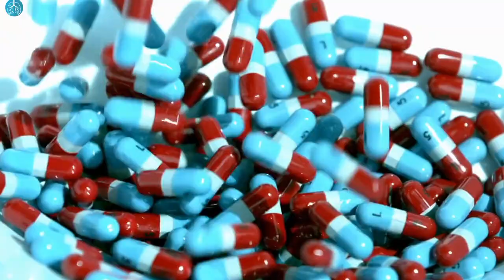Semen Infections Present Pehchane Kaise Unique Treatment 2023 | How To Read Semen Analysis Report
About This Video :
So Dosto Video Me Maine Aapko Bataya Hai Semen Me Infections And Micro Bacteria Present Hai To Pehchane Kaise Or Iska Unique Treatment Kya Hota Hai 2023 Me. Ummeed Hai Ki Aapko Yeh Video Bohot Pasand Aayega.

Queries Solved :
1. Semen Infection
2. Sperm Infection Kaise Hota Hai
3. Semen Me Infection Ku Present Hota Hai
4. Semen Infection Present
5. Semen Me Bacteria Present
6. Semen Me Micro Bacteria Present
7. Semen Infection Best Treatment
8. Semen Bacteria Best Treatment
9. Semen Me Bacteria Ku Present Hota Hai
10. How To Read Semen Analysis Report
11. Semen Analysis Report
12. Semen Analysis
13. Semen Analysis Test
14. Semen Analysis Normal Report
15. Virya Infection Ke Lakshan

About Our Channel :
Dosto Is Channel Me Aapko Medical & Health, All Type Of Best Medical Device Unboxin, Unboxin And Reviews And Top Hospitals Reviews Ke Bareme Tech And Tips Ka Knowledgeable Videos Mil Jayega.

So Dosto Agar Aap Bhi Is Type Ka Knowledgeable Tech And Ka Videos Dekhna Chahte He To